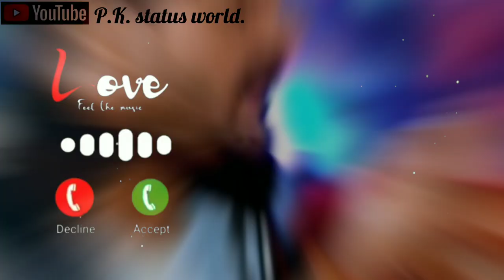khesari Lal Yadav letest Bhojpuri ringtone bhojpuri status bhojpuri ringtone 2022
ringtone song
pawan singh.
sad status.
status song.
hindi new ringtone.
new status.
dj song.
ritesh pandey.
love status
sms tone
bhojpuri ringtone.
ringtone status.
pawan singh.
sad song.
status song.
status song.
sad new statua.
new ringtone.
bhojpuri status.
ringtone status.
pawan singh.
sad song.